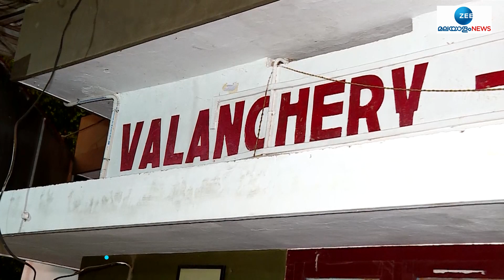Malappuram News | മലപ്പുറം വളാഞ്ചേരിയില്‍ പോക്‌സോ കേസില്‍ അധ്യാപകന്‍ അറസ്റ്റില്‍